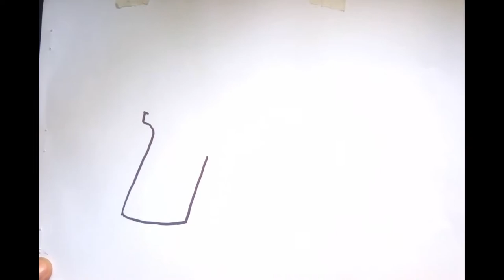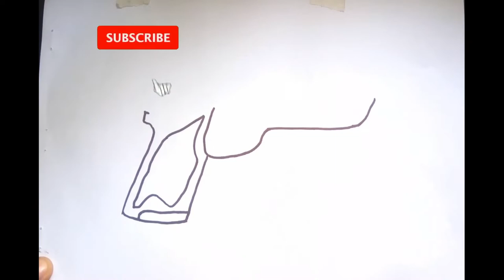Easy Pencil Drawing, Draw a Simple Gun (Art of yonas)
Simple way of drawing gun